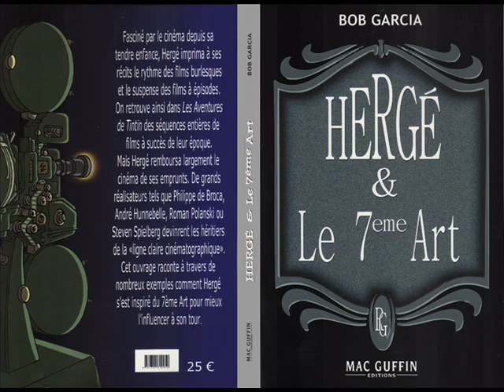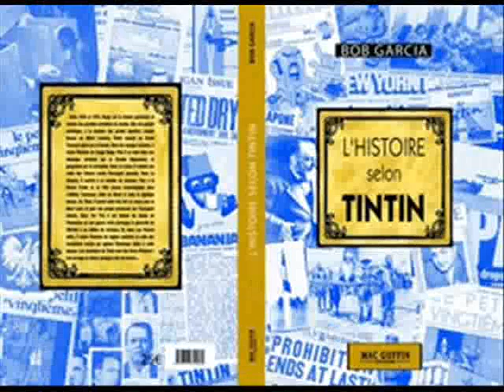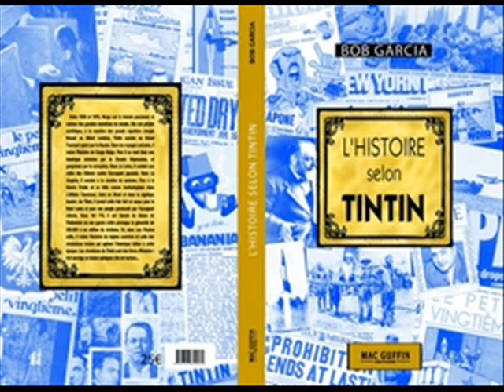Bob Garcia présente L'Histoire selon Tintin sur TSR1 part2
Bob Garcia, invité sur la radio suisse TSR1 le vendredi 7 juin 2013, dans l'émission Vertigo de Pierre-Philippe Cadert, présente "L'Histoire selon Tintin", et "Hergé et le 7ème art", sur les sources cinématographiques de Hergé